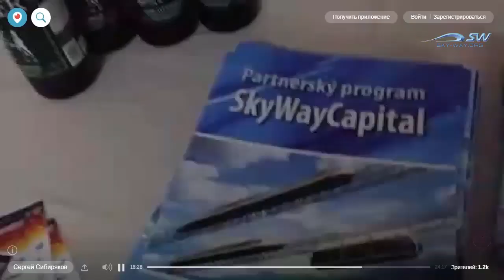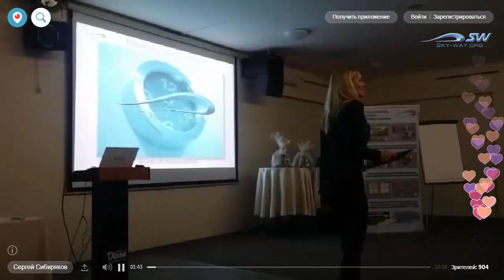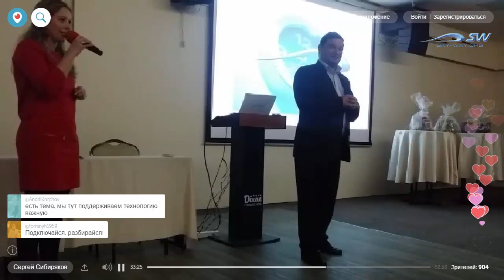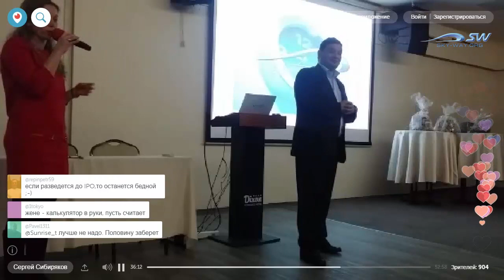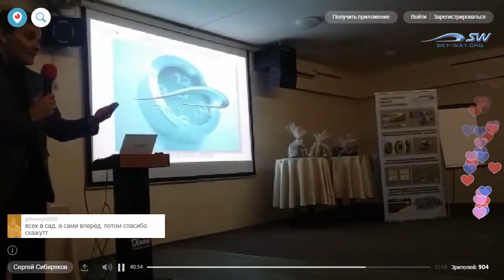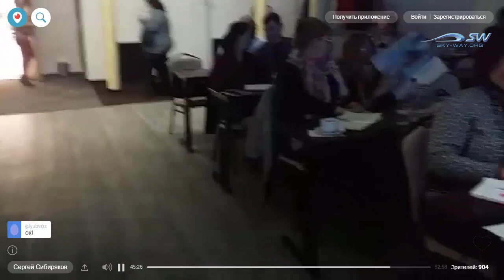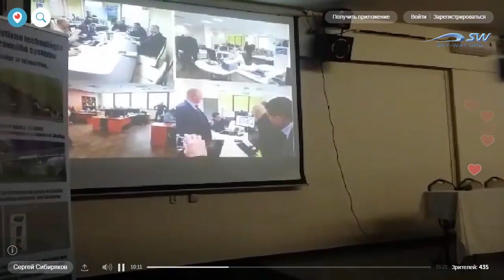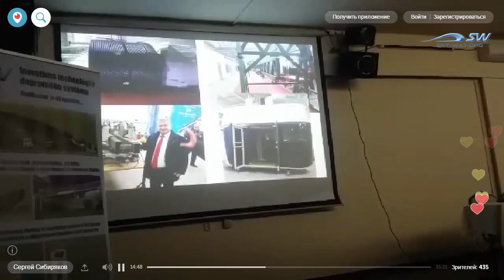НОВОСТИ SKYWAY КОНФЕРЕНЦИЯ В СЛОВАКИИ г БАНСКА БИСТРИЦА